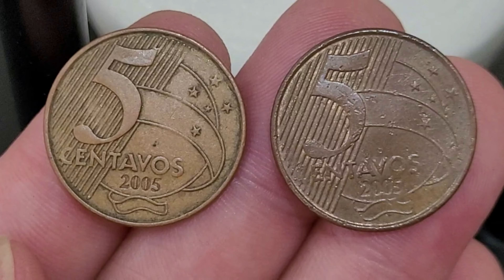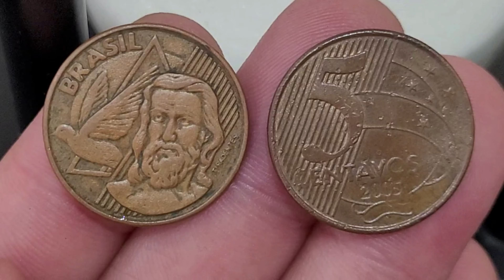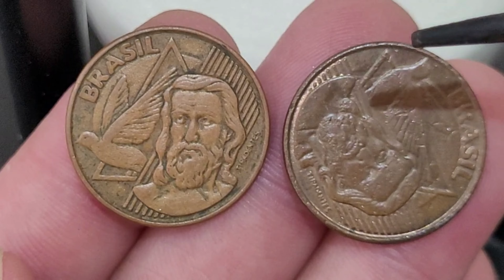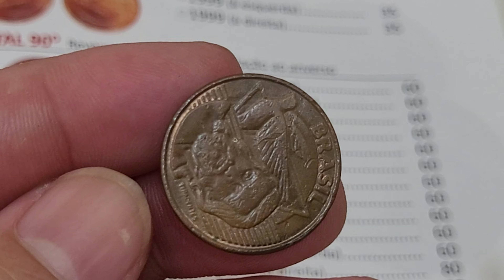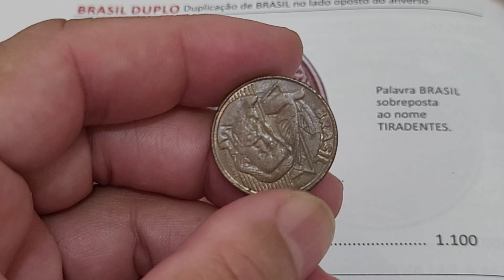💫 Moedas valiosas 5 centavos 2005 ❗Quem tem se deu bem moedas diferenciadas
O vídeo💫 Moedas valiosas 5 centavos 2005 ❗Quem tem se deu bem moedas diferenciadas , apresenta a moeda de 5 centavos  procurada por colecionadores que agregam bons valores  na numismáticas. 💫 Moedas valiosas 5 centavos 2005 ❗Quem tem se deu bem moedas diferenciadas, vamos apresenta a moeda de 5 centavos 2005  com o defeito reverso horizontal  e atualizar o valor da 5 centavos 2005 com o defeito matriz de cunho duplicado fazendo o brasil duas vezes, uma moeda especial que agregam bons valores  e que faz com que essa moeda seja diferenciada e cobiçada na numismática.
Fica a dica quem tem se deu bem confira as suas moedas a numismática além de ser um hobby é um bom investimento, sejam bem-vindos e bem-vindas ao universo mágico da numismática no canal Wellington Novos Colecionadores.